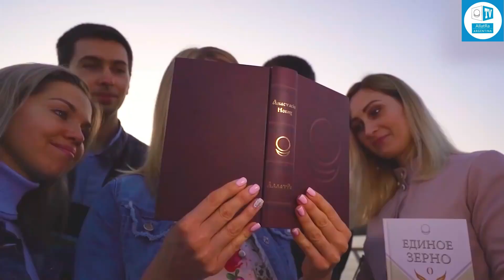Meditación común en la Nochevieja | Mensaje para el Año Nuevo de Anastasia Novykh (10.12.2013)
Para todas aquellas personas que están tratando de transmitir la Verdad, que desean saciar su sed de la Fuente espiritual, Rigden Jyepo brinda una oportunidad única de unirse en una meditación al misterio espiritual de la noche en víspera del Año Nuevo.  En la noche del 31 de diciembre al 1 de enero, a partir de las 00:30 y hasta la última estrella de esta noche, todos, independientemente de su ubicación, pueden unirse a la meditación la Flor de Loto, una meditación común que realizará Rigden Jyepo.  Lo que una persona elige para sí misma, una fiesta de la materia o una fiesta del Alma, cada uno decide por sí mismo.  Pero, por supuesto, cada elección tiene sus propias consecuencias y define el destino futuro de una persona.

 El mundo está cambiando a través de los cambios internos que tienen lugar en todos los que han aceptado la Verdad.  Era así antes y es así ahora.  Cuanto más haya quienes conozcan la luz espiritual dentro de sí mismos, más despertados habrá y los que aspiran a traer el Bien a este mundo.  No hay gente mala en el mundo.  Solo están aquellos que son despertados por la Verdad de los sueños del mundo material y aquellos que aún no han despertado por el contacto con sus rayos que brillan a través de las almas de las personas despiertas.

 Fragmento del artículo Anastasia Novykh "Mensaje para el Año Nuevo de Anastasis Novykh", 10 de diciembre de 2013

Práctica espiritual “Flor de Loto” del libro de Anastasia Novykh “Sensei. Primordial de Shambhala"